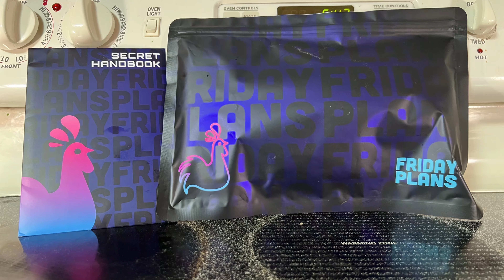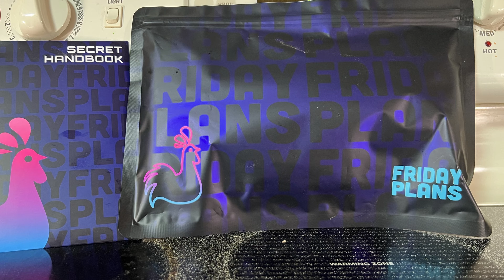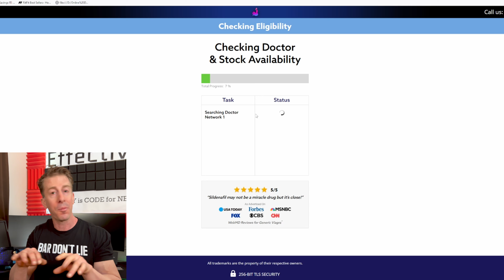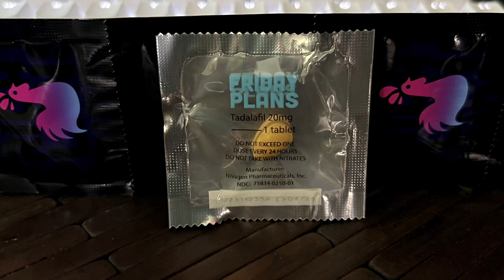Cheapest ED Medication | Friday Plans Honest Review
Is Friday Plans a HUGE SCAM or the Cheapest, Easiest ED medication available? Full, honest, and unbiased Friday Plans Review